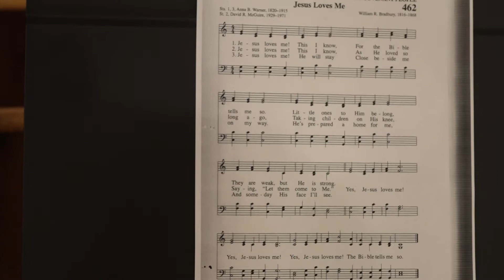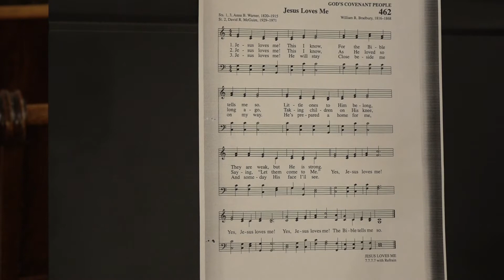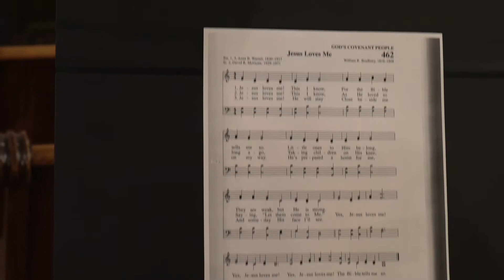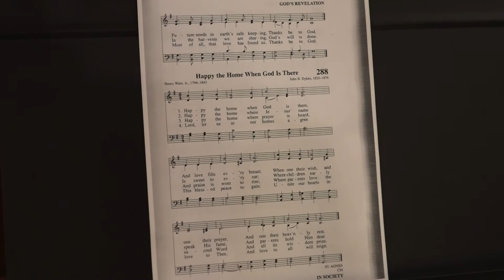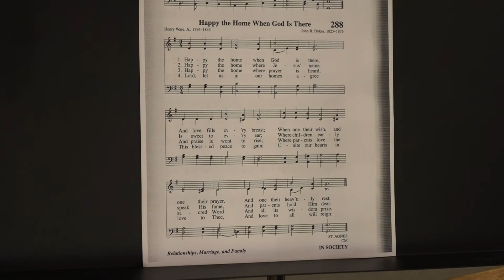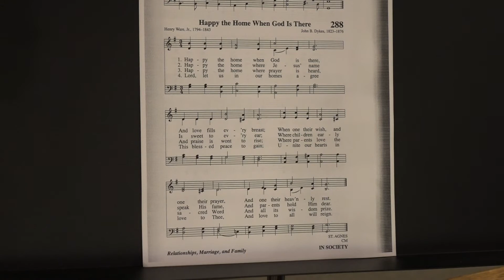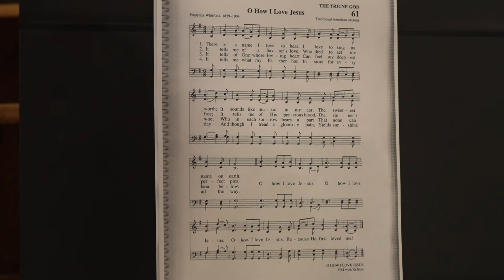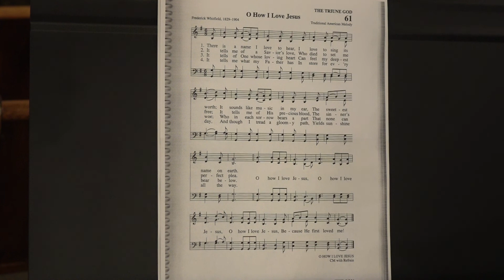Pastor Tim Maxa's Mother's Day Service - May 9, 2021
“Laying Down Love”

The Trinity Larger Presbyterian Sunday morning service as recorded from the Lenox United Presbyterian Church on the 6th Sunday of Easter, May 9, 2021. Led by Pastor Tim Maxa. If you would like to make an offering, it may be sent to either the Lenox Presbyterian Church at 401 W. Michigan Street, Lenox, IA 59751 or to the Sharpsburg Presbyterian Church in Sharpsburg, IA 50862. Order of Service is as follows:

Preludes         Laura Scholl, piano
Words of Welcome/Announcements
Preparation Song:        God’s Love
        God’s love is warmer than the warmest sunshine, softer than a sigh.
        God’s love is deeper than the deepest ocean, wider than the sky.
        God’s love is brighter than the brightest star that shines in the night above.
        And there is nothing in this world that can ever change God’s love.

Call to Worship (From 1 Corinthians 13 & John 4)
    Leader:  If I speak in unknown tongues, but do not have love,
    People:  I am a noisy gong or a clanging symbol.
    Leader:  If I have all knowledge and understand all mysteries,
    People:  But have not love, I know nothing.
    Leader:  If I have faith to move mountains, but do not have love,
    People:  I am nothing at all.
    Leader:  If I give away all my possessions and sacrifice myself,
    People:  But have no love, I gain nothing.
    Leader:  We love because God first loved us in Jesus Christ.

Opening Hymn:      “Jesus Loves Me”

Prayer of Confession & Praise
        Lord Jesus Christ, forgive our failure to follow in your footsteps,
our failure to love as we have been loved.  We are sinners, standing in
need of forgiveness.  Hear our prayer and forgive our sins.  Amen.

Assurance of Pardon & Declaration of Forgiveness

Children’s Message:    “Putting First Things First”
          We love (clap, clap) because God first loved us!

Hymn of Meditation             “Happy the Home”

Minute for Mission:        LC Clinic

Sharing of Tithes & Offerings

Scripture Readings:               John 15:9-17

Closing Hymn:         “O How I Love Jesus”
Benediction